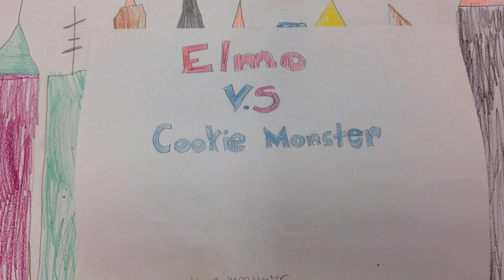Elmo vs Cookie Monster